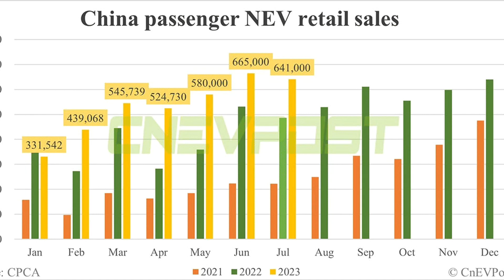China NEV Retail Sales Drop 3.6% MoM to 641K Units in July - CPCA Data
...Source Transcript: According to China EV Post, sales of new energy vehicles fell slightly in July, largely due to the market entering the traditional slow season. Despite this, battery electric vehicles sold 421,000 units, making up almost two-thirds of all new energy vehicle retail sales. In comparison, plug-in hybrid EV sales hit a record 220,000 units. Overall, new energy vehicles made up over a third of all vehicles sold in China in July. Yearly, retail sales of passenger new energy vehicles are up over 36 percent. Finally, China exported 88,000 units of passenger new energy vehicles in July, 80 percent more than the same time last year.